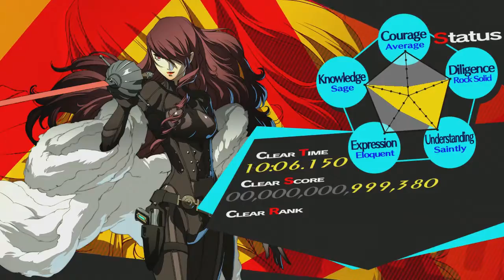Mitsuru Arcade Mode (Persona 4 Arena Ultimax)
Until I can get the get the stroy mode of the first one, I can only do Arcade Mode for now.